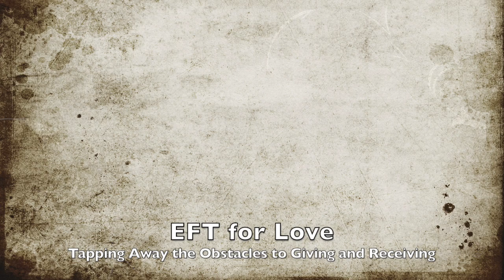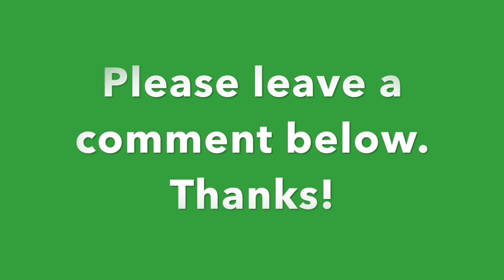An EFT Tapping Prescription for Self-Love with Dawson Church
EFT tapping for relationships. EFT Expert, Dawson Church, PhD discusses projection in relationships and how EFT techniques for relationships can help.

Tapping Deep Intimacy is a powerful 12 week program that will completely change the way you experience relationships. Each week offers you a potent mix of ideas, stories by real people, cutting-edge science, rich audio & video content, and practical exercises to literally change the wiring in your brain.

It draws from Mindfulness, Transpersonal Psychology, Gestalt Therapy, Cognitive Neuroscience, Voice Dialog Therapy, and many of the other very best practices for change.

These leading edge techniques are packaged in an incredibly simple and practical way, and use EFT scripts for relationships to turbo-charge all the other methods. You see the approach applied to the heart-wrenching problems of real-life people, and witness their breakthroughs.

You'll see their tears, their laughter, their shifts. Their lives are never the same afterward, and the same radical transformation of your relationships from battlegrounds of disappointment to celebrations of love can be yours.

Whether you're a single person looking to change your relationship future, or whether you're in a relationship and wanting much more, the skills you learn in this course can produce radical transformation.

Why suffer the same disappointments and limitations the rest of your relationship life? If you're ready to unlock the full potential of loving relationships, join us in Tapping Deep Intimacy